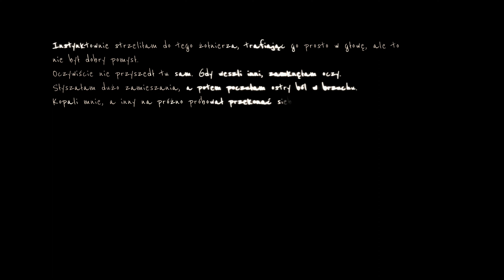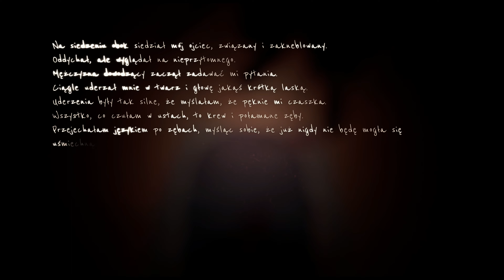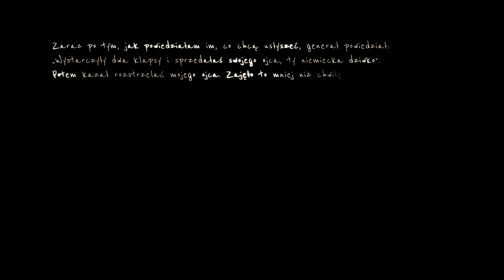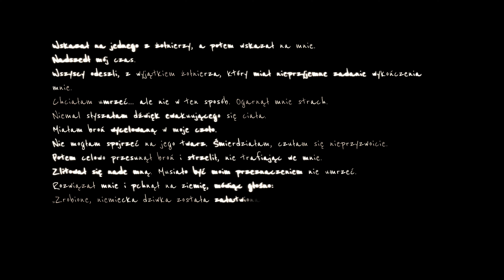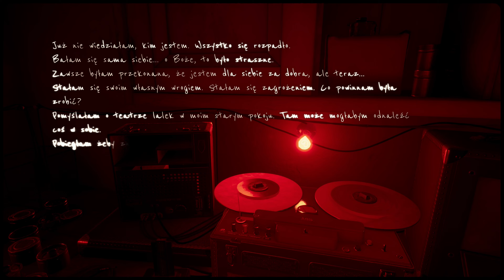Martha is Dead PL | Xbox Series X | #08 Koniec